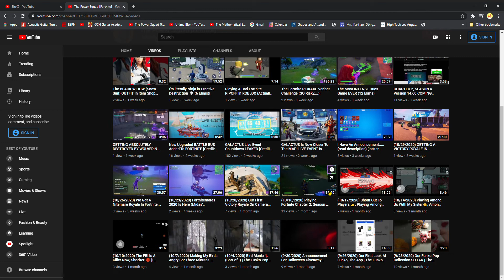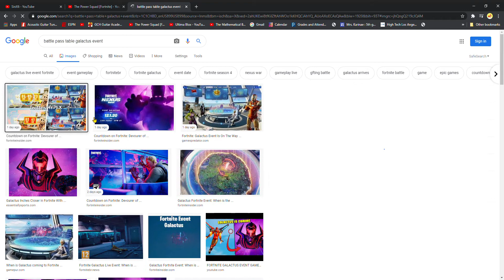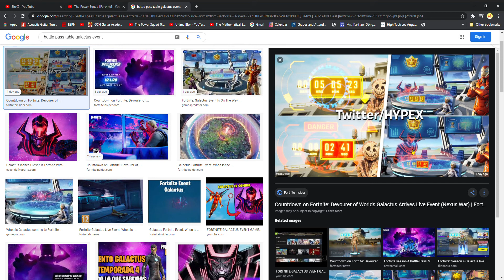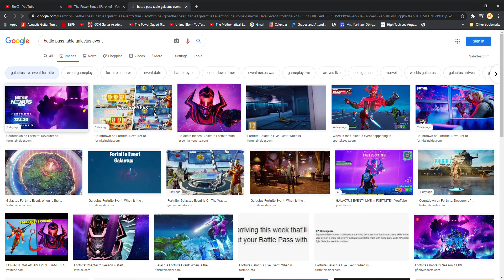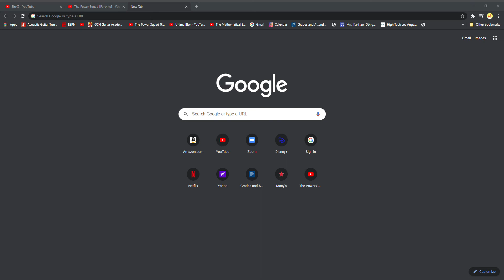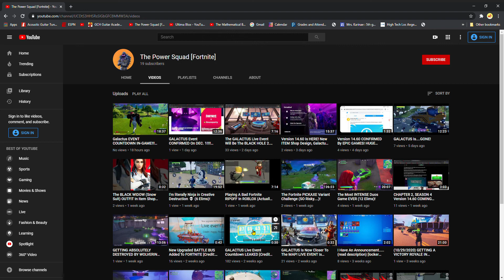RIDING Battle Buses During The GALACTUS Event?! GALACTUS Event Day 2 News! [Credit: HYPEX, SinX6]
In this video, we go through more Galactus leaks and things in-game as we get closer and closer to the BIG day of the live event!
We might me about to RIDE Battle Buses and take down Galactus [credit: SinX6 and HYPEX]!
Honestly, if that would be true, that would be awesome!
See you guys later! Bye!